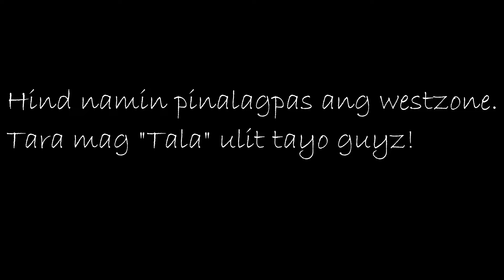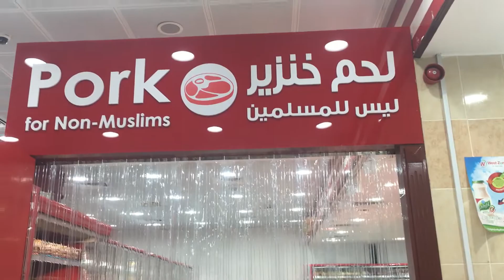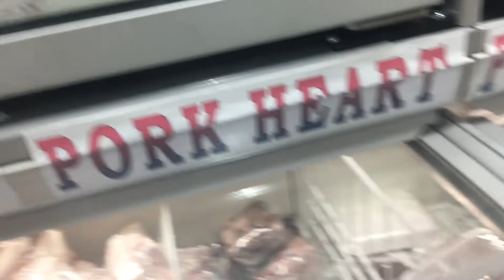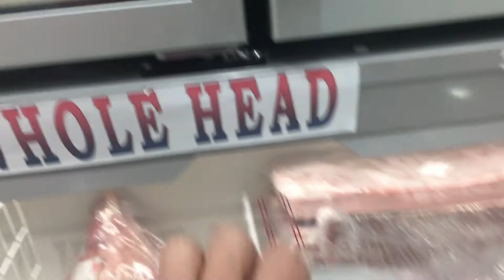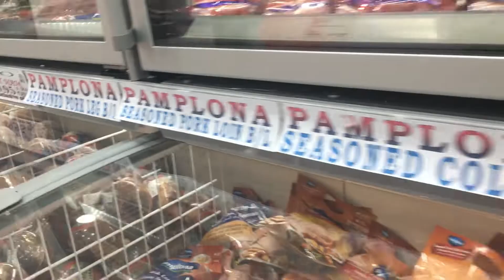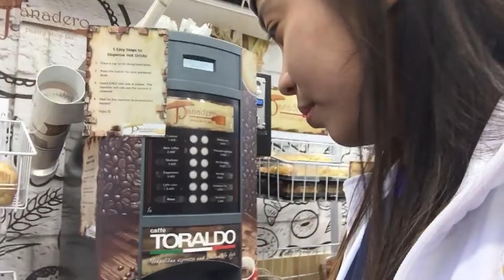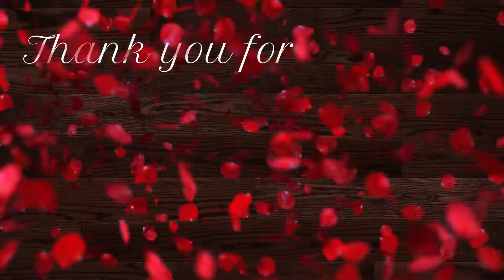Walang Pasok I Baha at Ice rain sa Dubai I Nag "TALA" sa Westzone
We are overseas Filipino workers (OFW) in Dubai, UAE.
We been together for over 4 years.

Our channel is all about our life abroad, goals for long lasting friendship, and travel/activities.

We will upload weekly vlogs guyz!